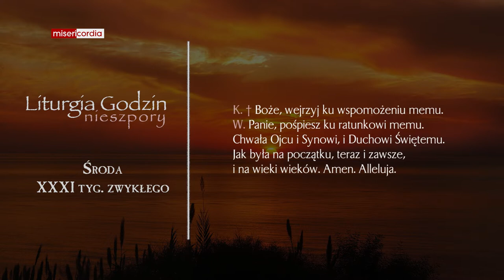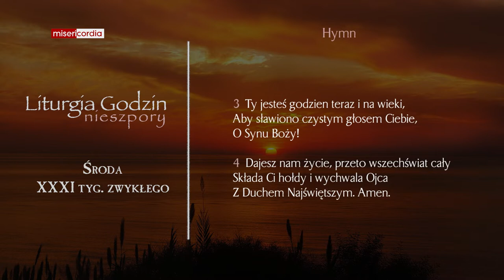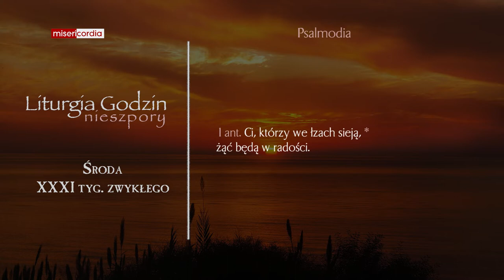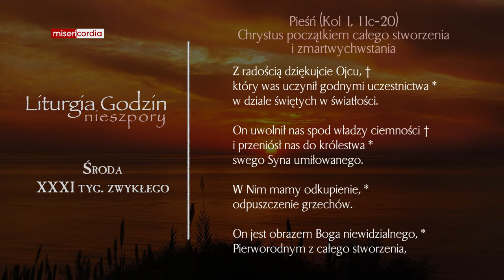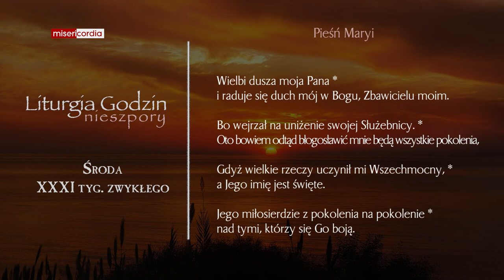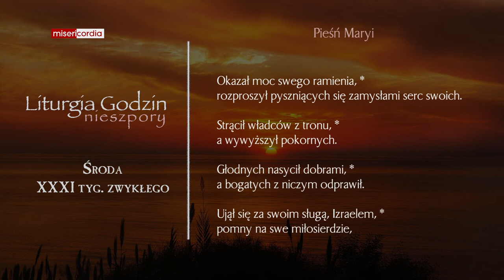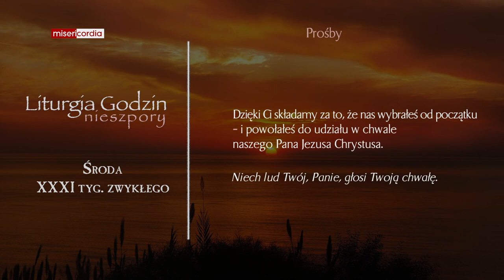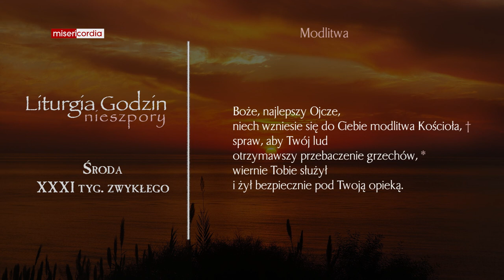Liturgia Godzin | Nieszpory | Środa, XXXI tyg. zwykłego